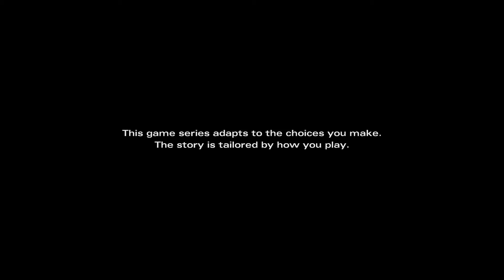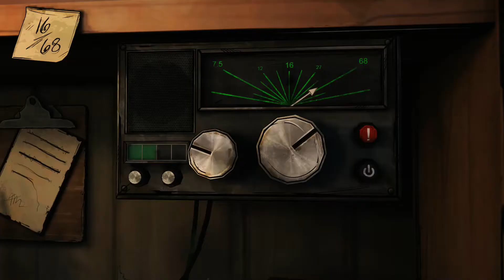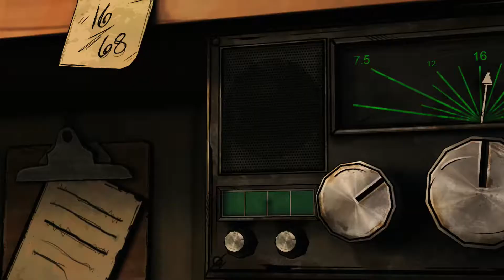The Walking Dead Michonne - Episode 1 - In Too Deep - Gameplay Walkthrough - Pt. 1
No Commentary